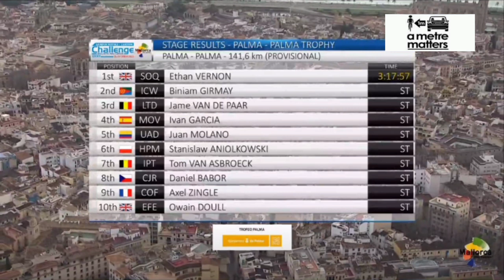Ethan Vernon Wins | 2023 Trofeo Palma | Girmay 2nd | Challenge Mallorca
Ethan Vernon Wins | 2023 Trofeo Palma

Ethan Vernon was quoted saying . "
Classification

Music
1.
2. Splice app (GoPro)
Upcoming events
Tread Worn Journeys 體育頻道
فقي قناة الرحلات البالية الرياضية
ट्रेड वॉर्न जर्नी स्पोर्ट्स चैनल
Banda de rodadura gastada Journeys Sports Channel
Tread Worn Journeys Chaîne sportive
ট্রেড ওয়ার্ন জার্নিস্ স্পোর্টস চ্যানেল
Спортивный канал Tread Worn Journeys